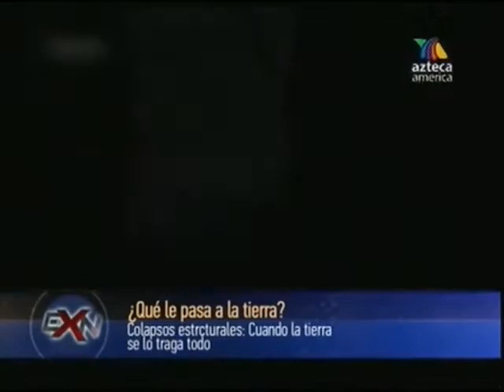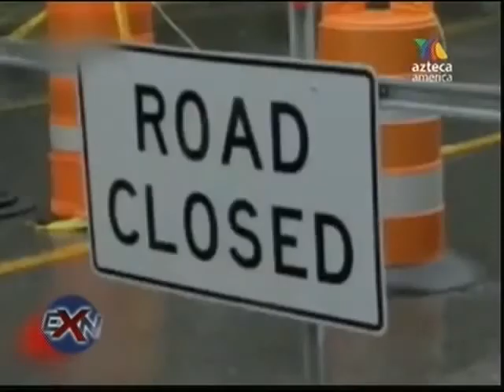Extranormal - Que le Pasa a la Tierra Colapsos estructurales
Un buen vídeo donde se muestran algunos colapsos estructurales que ha habido en el planeta debido al cambio climatico.